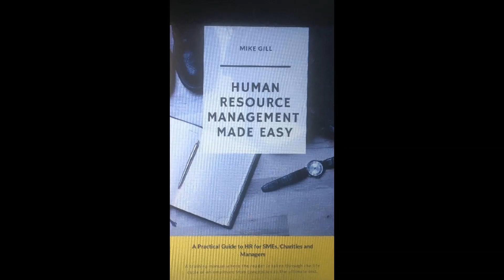Covid 19 Return to work and FAQs for Self Employed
Although the UK government has now promised a comprehensive road map or exit strategy to enable the economy to resume and for us to get back to work, we remain largely in the dark about what that may involve.
It remains for us to plan that return to work in what will be a new normality since for the foreseeable future we will not be returning to the normal of 2019.
In this video, Mike discusses the guidance document produced by the CIPD for employers planning the next steps for their businesses and emphasises the need to think health, safety and wellbeing as the most important aspect of those plans.
Mike also discusses some of the more frequently asked questions about self-employed workers and the government scheme to help them. There are, of course, criterion to be met and these are discussed.
As always, Mike offers free advice and information on all questions relating to employment and the coronavirus pandemic. We are all in this together and together we will be able to work towards getting back on our feet.
These videos and the book, Human Resource Management Made Easy, are directed towards the smaller employers who don’t have access to a HR professional service on a day to day basis. Other managers in larger organisations may find them of some use in simplifying complex problems.
For more guidance on ethical HR practices please refer to the book, Human Resource Management Made Easy published by Ukiyoto, or contact Mike at
Purchase from: Amazon @